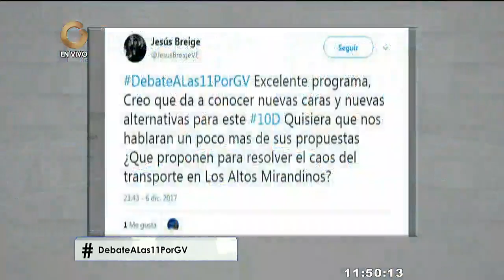¿Los problemas que actualmente tiene los Altos Mirandinos es culpa del Gobierno o de la oposición?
La noche de este miércoles, siete candidatos a la alcaldías de los Altos Mirandinos discuten sus planes de acción de ser electos el próximo 10 de diciembre, día en el que se celebrará las elecciones municipales 2017.